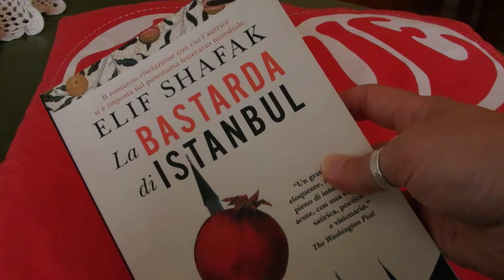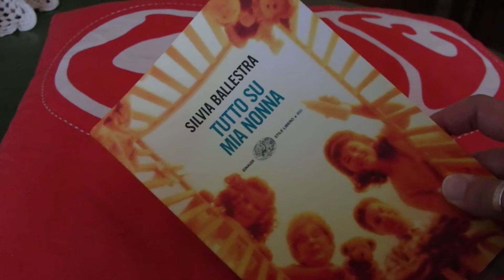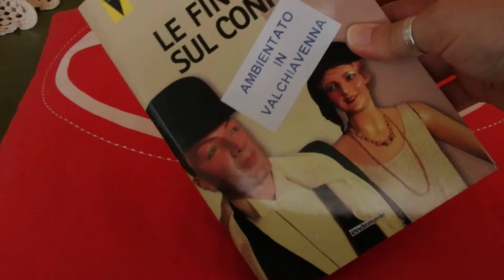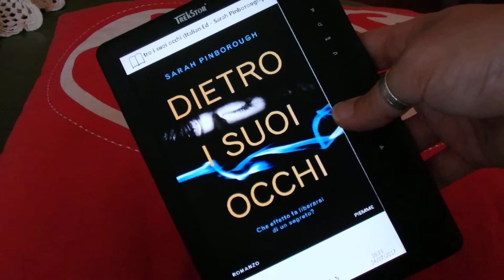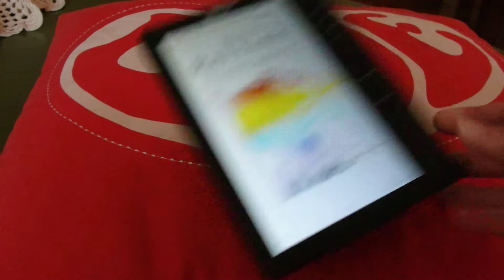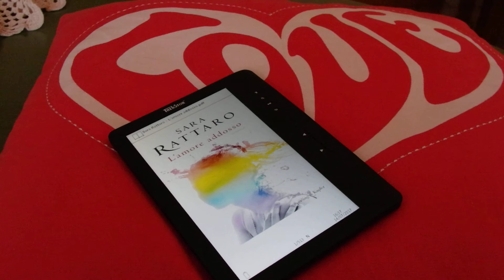To be read Summer 2017 @ SARA @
fate like se vi è piaciuta la recensione e commentate se avete letto e vi è piaciuto il libro
venite a trovarmi sul mio blog
ISTAGRAM: ladysaram979

Questi sono i libri che ho scelto di leggere da questo 1 luglio… i libri che porterò in montagna…cartacei e in ebook..non so se riuscirò a leggerli tutti ma entro l anno sicuramente ! Se li avete letti commentate con il vostro giudizio
Ho già iniziato a leggere in ebook
La locanda dell ultima solitudine – Alessandro Barbaglia
Mentre di cartaceo dalla mia libreria che ancora non ho letto porterò
L amore è una cosa semplice – Tiziano Ferro
La bastarda di Istanbul – Elif Shafak
Il sexy club del cioccolato – Carole Matthews
Buonanotte amore mio – Daniela Volontè
Iago – Volfango De Biasi
L’ombra del vento – Carlos Ruiz Zàfon
Tutto su mia nonna – Silvia Ballestra
Le finestre sul confine – Marco Gambarino
@@ Il segnalatore – Charles Dickens @@ English version
LIBRI IN READER
Destiny – Lindsey Summers
 Dietro ai tuoi occhi – Sarah Pinborough
Absence – Chiara Panzuti
Le vacanze di un serial killer -Nadine Monfils
Sempre più vicino – Raul Montanari
L’amore addosso – Sara Rattaro
…..segue anche una lista di libri che vorrei leggere……vorrei….